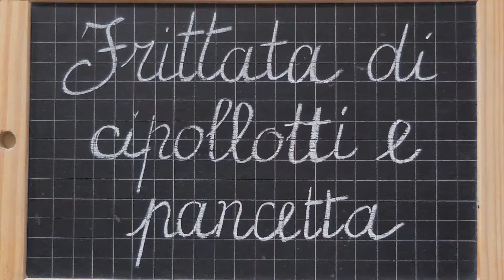Frittata di cipollotti e pancetta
Ingredienti:

Cipollotti freschi
Olio extravergine di oliva
Pancetta a fette
Pane grattugiato
Parmigiano grattugiato
Pepe nero
Sale
Timo fresco
Uova

Preparazione:

Lavate i cipollotti, cimateli e tagliateli a rondelle sottili.
Tagliate a striscioline le fettine di pancetta.

In una padella, a fiamma media e con poco olio extravergine rosolate i cipollotti fino a quando non inizieranno a dorarsi.
Trasferiteli in una ciotola e teneteli da parte.

Pulite la padella e SENZA aggiungere olio fate cuocere la pancetta fino a quando non sarà ben dorata e croccante.
Trasferitela in una ciotola e tenete l'olio che ha rilasciato da parte.

In una ciotola capiente sbattete le uova con il parmigiano, il timo fresco, le uova, i cipollotti, la pancetta, un pizzico di sale e pepe a piacere.
Quando l'impasto sarà uniforme incorporate il pane grattugiato fino a raggiungere una consistenza densa.

Versate l'olio della pancetta in padella e quando sarà caldo aggiungete il composto.

Stendetelo e livellate la superficie.

Abbassate la fiamma al minimo possibile, coprite e fate cuocere muovendo di tanto in tanto.

Quando la superficie sarà quasi solida girate la frittata facendola volare, se siete coraggiosi, con un piatto se siete prudenti.

Fate dorare l'altro lato e trasferitela in un piatto.

Servite calda, tiepida o fredda, come preferite.